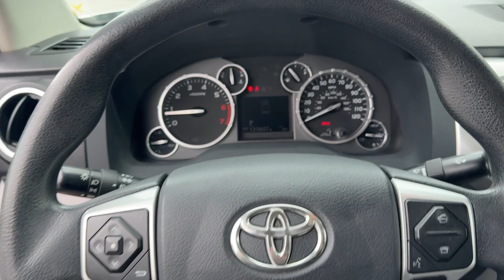2016 Toyota Tundra_4WD_Truck SR5 New Smyrna Beach, Port Orange, Daytona Beach, Deltona, Sanford...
Pre-Owned 2016 Toyota Tundra_4WD_Truck SR5 available at New Smyrna CJDR located in 2555 State Road 44, New Smyrna Beach, FL, 32168.

Please mention the stock# W109297A when you contact the dealership for this vehicle.

Get acquainted with the  2016  TOYOTA Tundra.  Explore this rugged Toyota Tundra, the adventure-loving, full-size pickup with impressive towing and hauling capabilities and a smooth, refined ride.
 The following are some of this vehicles highlighted options: Keyless Entry, Four Wheel Drive, Heated Mirrors, Premium Sound System, Back-Up Camera, Satellite Radio, Fog Lamps, Alarm, Electronic Stability Control, Steering Wheel Audio Controls. Relax and enjoy the adventure in this can-do Tundra. Come in for a test drive. Our team will make it the best part of your day.